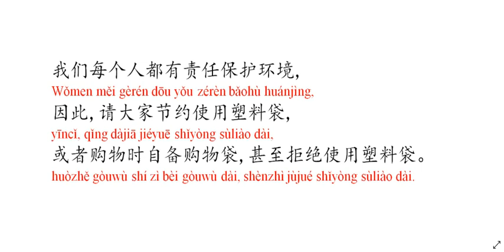giáo trình chuẩn hsk 4 69